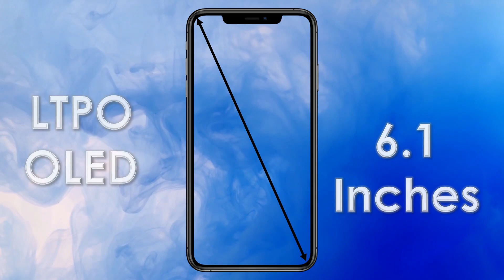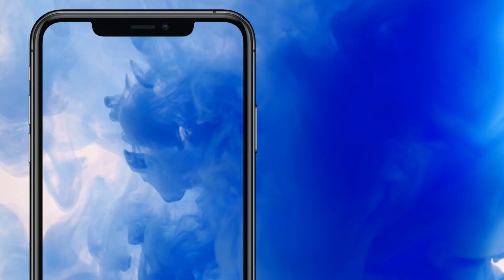iPhone 13 official trailer !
Apple Event

MUSIC USED
Song: